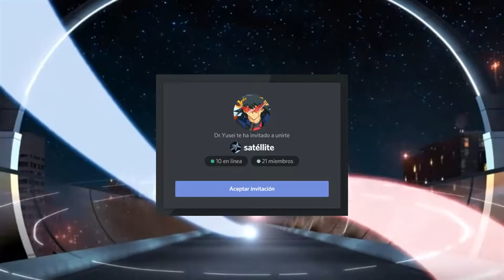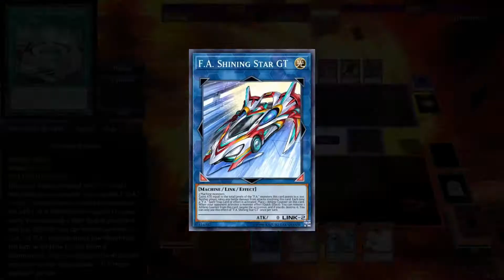Curiosidades de los F.A. / Yu-Gi-Oh!